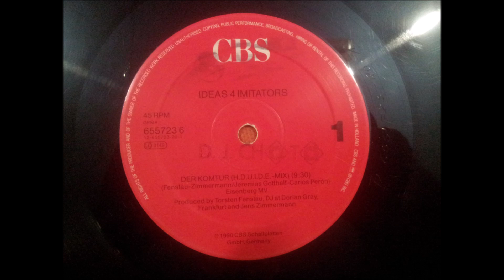IDEAS 4 IMITATORS.(DER KOMTUR.(H.D.U.I.D.E. MIX.)(12''.)(1990.)